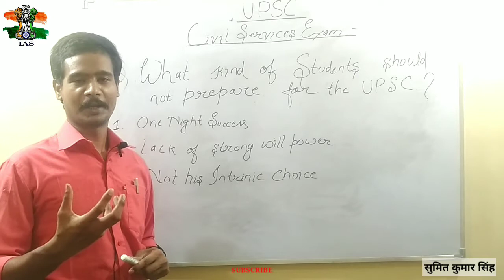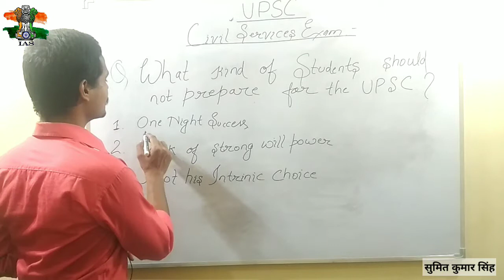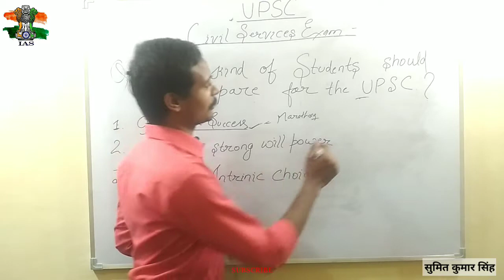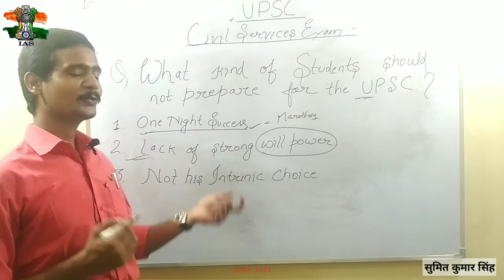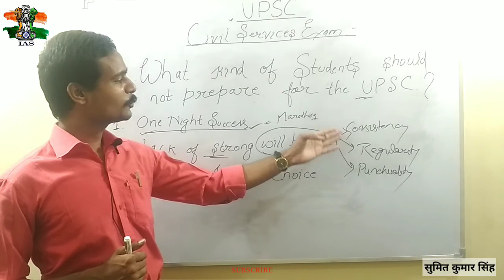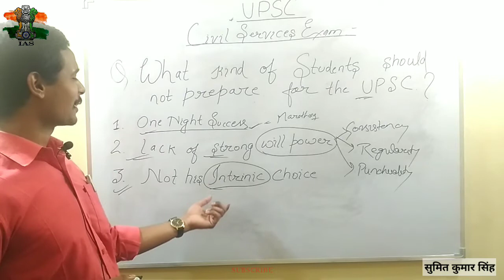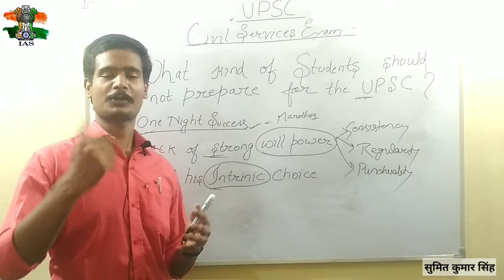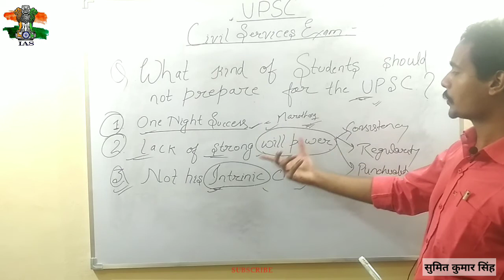What kind Students should not Prepare for UPSC..? IAS की तैयारी शुरू करने से पहले जरूर देखें !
क्या आप आईएएस अफसर बनना चाहते है..? क्या आप IAS/IPS की तैयारी शुरू करने जा रहे है..?

UPSC की तैयारी शुरू करने से पहले जरूर देखें .

किन विद्यर्थी को UPSC की तैयारी नहीं करना चाहिए।

What kind of Students should not Prepare for UPSC Civil Services Examination...?

What are the Three Qualities one should have to Prepare for UPSC...?